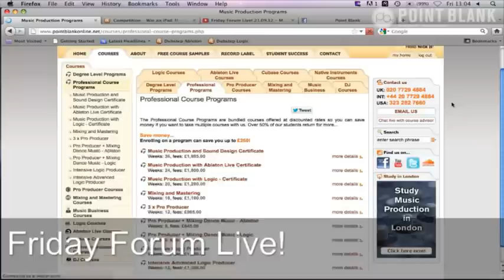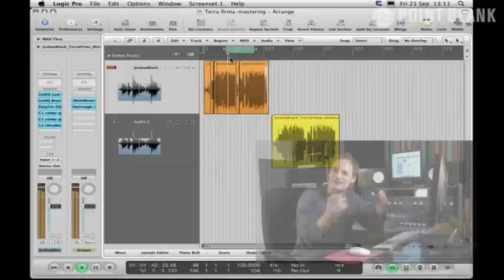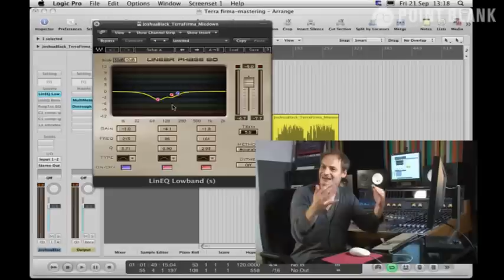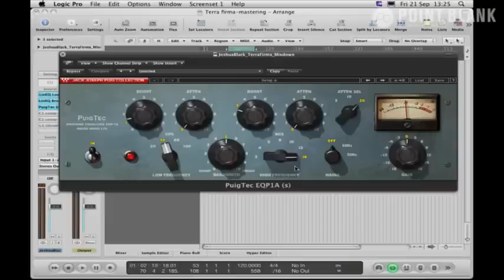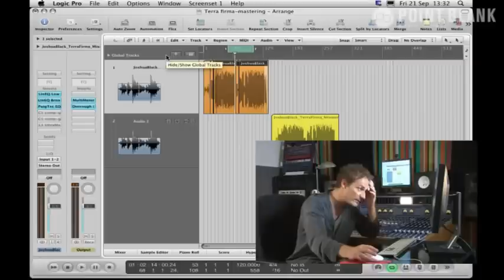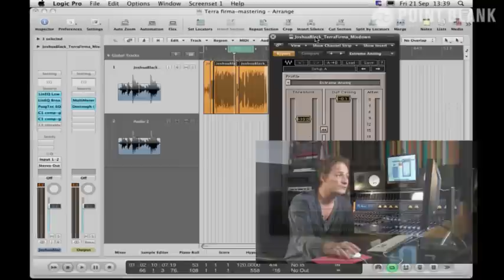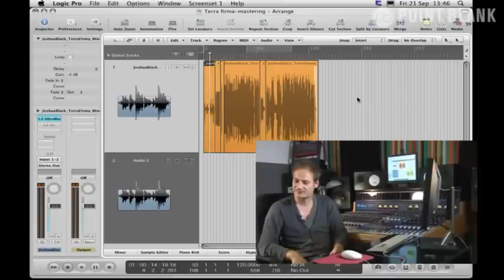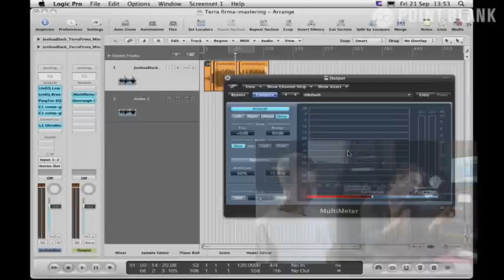Mastering with Waves Plugins (FFL!)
Welcome to Friday Forum Live! The session will kick off at 1pm (BST). This week we welcome Point Blank Head of School JC Concato who has worked with the likes of Bjork, Portishead, The Cure and Erasure. He will be showing you some mastering tips with Waves plugins on a track taken from the Ableton Dubstep course.

The aim of the sessions is to give you a taste of how our online school masterclasses work as a method of feedback and interaction, whilst providing an opportunity to ask live questions to our team.

Here is a low down on how it will work:

- Lasting roughly 30 mins
- Hosted by Course Advisor Luke Hopper and Instuctor JC Concato
- Luke will be on hand to answer any general course related questions
- JC will provide some mixing tips which you can also ask questions about
- Recorded broadcast will be available to anyone to watch back at a later date

If you want to explore how Point Blank Online works further check out our free course samples

Point Blank music school, based in London, has been voted "Best Music Production & DJ College" six times at the annual T-Scan Awards. We offer professional tutorage and guidance (both here in London and online) in a various aspects of the music industry, from production and DJ skills to, singing, radio production, and music business. Our courses are led by successful producers, artists, singers and industry insiders who teach in a switched-on environment with regular visits from industry figureheads, DJs, producers and more. If you want a solid grounding in any of the above skills, plus increased job opportunities, then Point Blank is the place for you. Please head over our website to find out more about our courses
Point Blank Music Production College prides itself on:-
Personalised teaching from music industry professionals.
Small, intimate classes with state-of-the-art equipment.
Real connections to the music industry.
Proven results for students.
Reliability, experience and credibility (over 15 years in business).